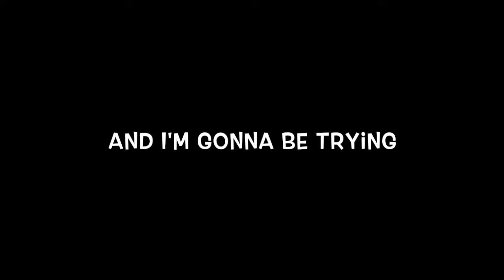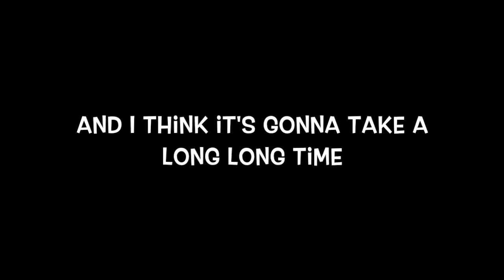Kenny - Rocket Man Parody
Performed by Sean
Written by Sophie, Leah & Sean
Video & Photoshop skills - Shelley!